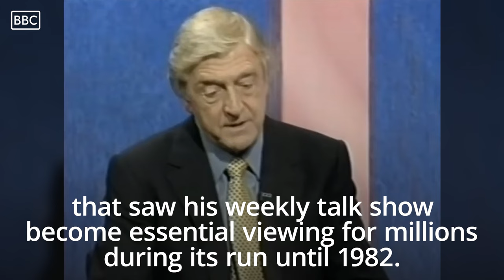Sir Michael Parkinson: Legendary broadcaster dies aged 88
Veteran broadcaster Sir Michael Parkinson has died at the age of 88, his family has said.

Sir Michael, considered the king of British chat show hosts, is said to have died “peacefully at home” on Wednesday night following a short illness.

A statement from his family on Thursday morsaid: “After a brief illness Sir Michael Parkinson passed away peacefully at home last night in the company of his family.

“The family request that they are given privacy and time to grieve.”

The chat show host interviewed some of Hollywood’s biggest names throughout his illustrious career – with names such as Jimmy Cagney, Fred Astaire, Lauren Bacall and Ingrid Bergmann on the list.